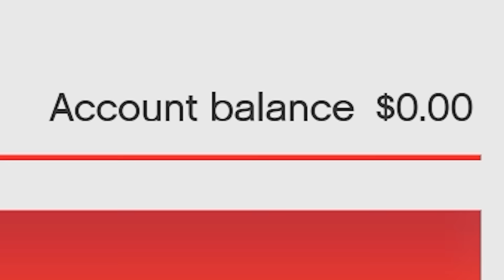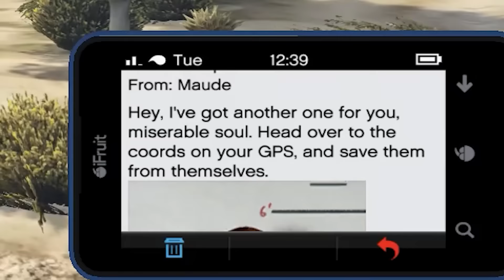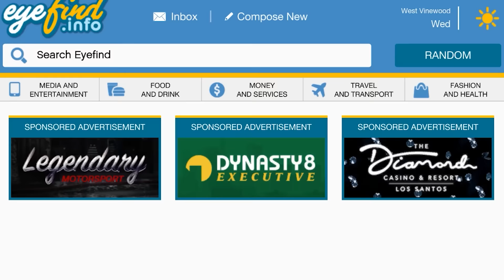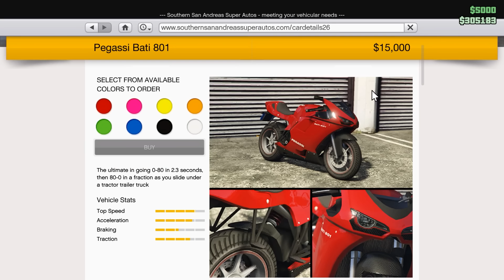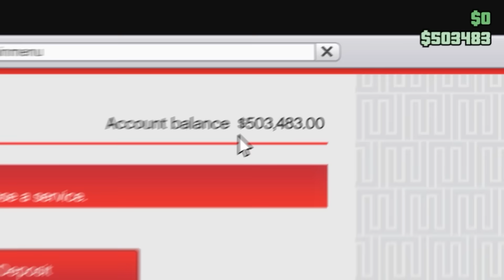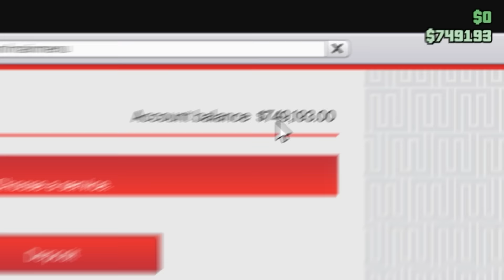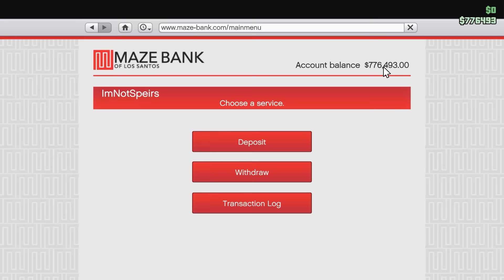Starting Over Using Only TikToks in GTA 5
Today we are starting over using only TikToks. The internet says this is the best way to make money in GTA 5, I will put that to the test.